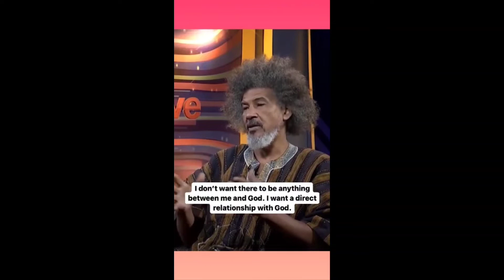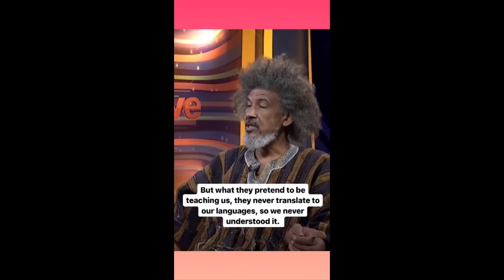Two videos on 2 Different prospective,